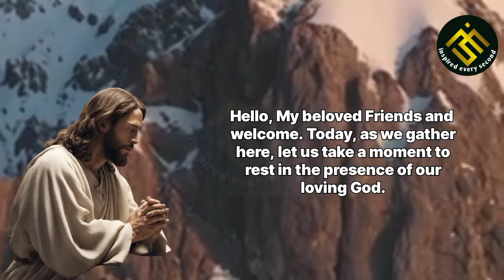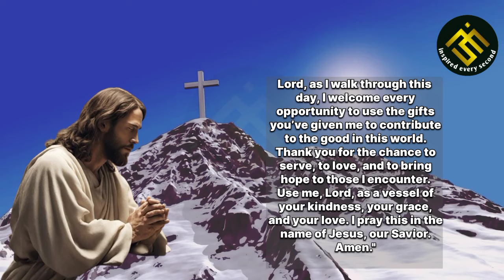A Short Prayer For Today 🙏- Prayer For Today. Lord, as I walk through this day, I...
Top country song/kannada / new song not Kari jobe @inspiredeverysecond

Bed Time Prayer / Fall Asleep Blessed With This Powerfull Prayer of Peace & Protection

Get Rid Of Clothes That Doesn't Glorify God/PRAISE AND WORSHIP SONG (with lyrics) @DLMChristianLifestyle

HOLY IS MY GOD | New|Christian Song not Paul Wilbur @justinbieber ‎@MaranathaMusicOfficial

H.O.L.Y For Ever (not kari jobe)| Best Worship Songs (lyrics) @Michael.W.smith

Praise The Lord, Oh my soul (video song) - Worship songs (New) @tobymac @christomlin

I toiled all night, Lord, but no victory came.

Thankyou❤️

Note: This video was created using a fusion of our innovative creativity and state-of-the-art AI technology to offer a one-of-a-kind viewing experience.

Production Details

Modified or Artificial Content

Both sound and visuals were extensively enhanced or digitally produced.

prayer music
prayer music background
night prayer before going to bed
night prayer for protection
prayer and national anthem
night prayer before sleep
night prayer catholic
prayer morning
prayer malayalam
prayer meeting tagalog
night prayer in tamil
good night prayer to god
prayer night
prayer before work
prayer before eating
prayer music instrumental

‎@Trailblazer Christian Motivation
‎@LooLoo Kids - Nursery Rhymes and Children's Songs
‎@Sebastian Punnakkal: Christian - Islam Debates